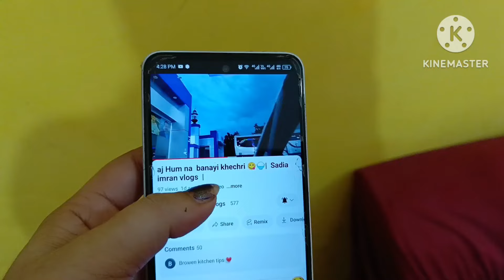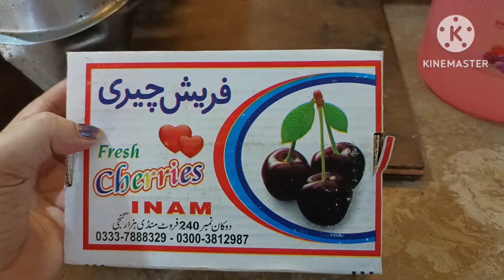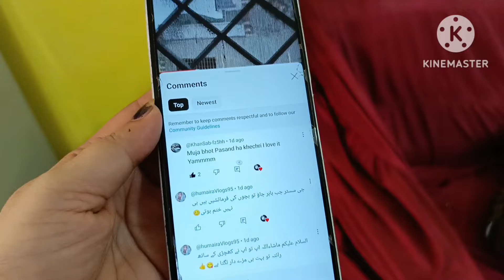My daily Routine😍 Productive day in my life👍cleaning🤗Summer Routine 2024✨ Humairavlogs95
Presenting in this vlog my daily routine,productive day in my life, cleaning and summer routine 2024 in the channel of humairavlogs95.

My daily Routine by Humairavlogs95,
summer routine 2024 by humairavlogs95,
Productive day in my life by humairavlogs95,
Pakistani wife as home maker by humairavlogs95,
a productive day in my life by humairavlogs95,Pakistani housewife deep cleaning by Humairavlog5Summer routine vlog by Humairavlogs95